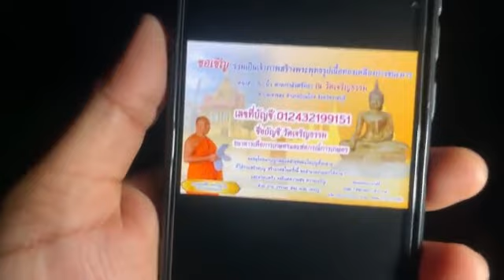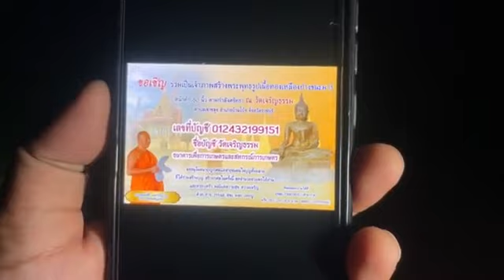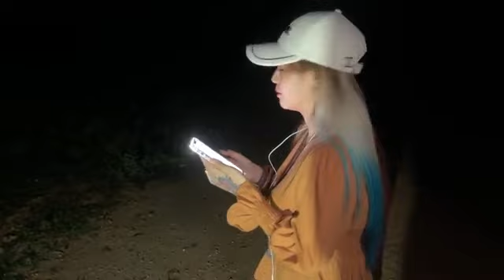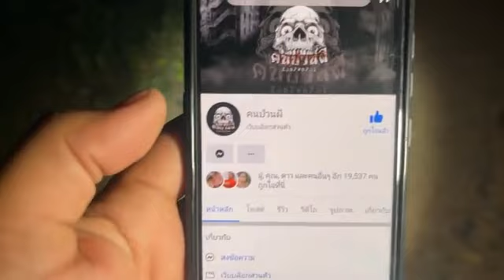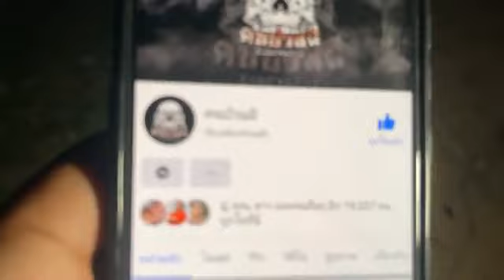คนเป็นผี EP 244 ขึ้นเขาลงห้วยหานักศึกษา